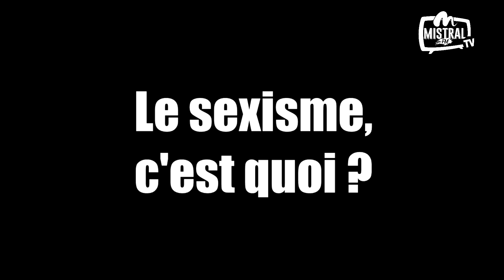[INTERVIEW] - LE HARCÈLEMENT SEXUEL EN ENTREPRISE. FRANCK DAL PAN, CENTRE DE GESTION DU VAR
Franck DAL PAN, Responsable du pôle prévention des risques professionnels au Centre de Gestion du Var répond à nos questions sur le harcèlement sexuel en entreprise.